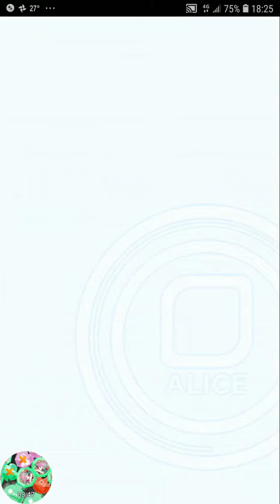Crash Fever【超巫師級】EX.極上冰菓！碎冰機【極上冰菓！】